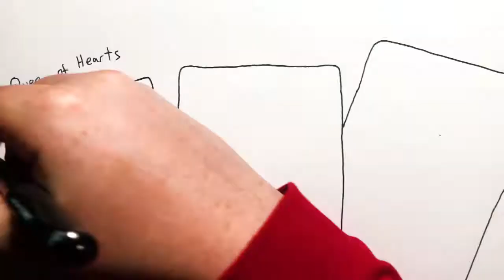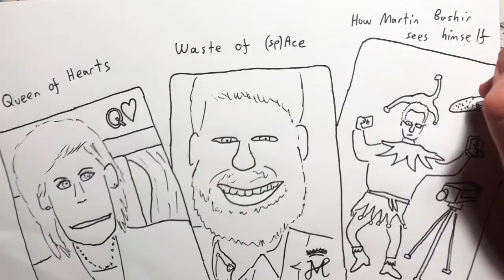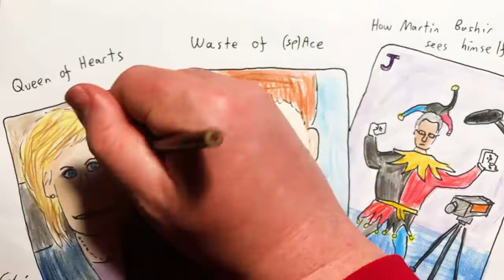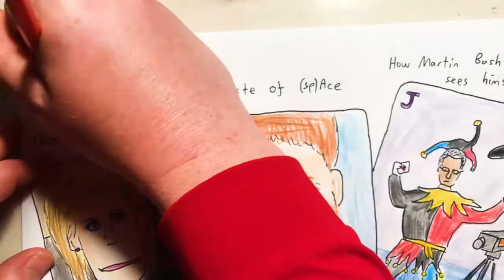2021 May 23 - Princess Diana & Prince Harry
News summary for a week in which the BBC admitted covering up for Martin Bashir when he lied to Princess Diana and Prince Harry paraded himself on TV once more.